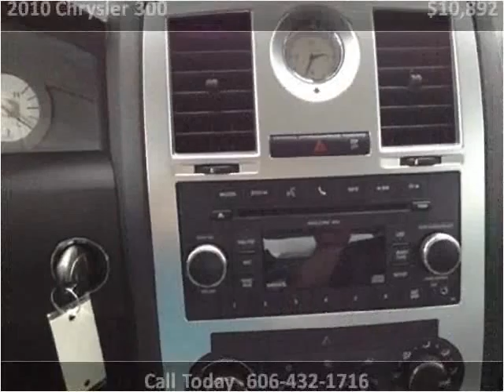2010 Chrysler 300 Used Cars Pikeville KY